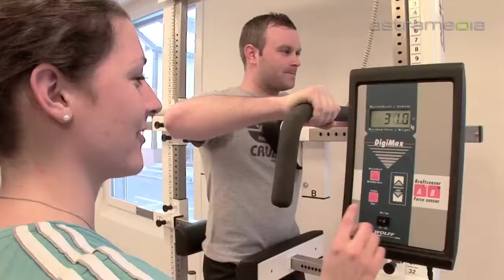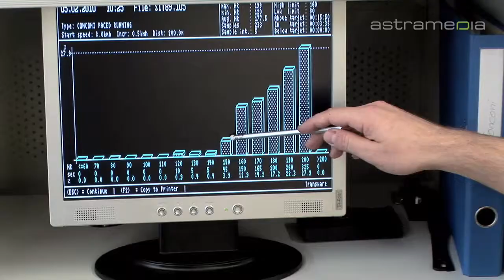PhysioCareCenter de Leur AG, Einsiedeln, Mobilität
Kraft, Ausdauer und Beweglichkeit, Idealgewicht, Rehabilitation, Prävention oder optimale Wettkampfvorbereitung - das PhysioCareCenter de Leur begleitet Sie in eine gesunde und vitale Zukunft.

 physiocarecenter de leur ag physio care center physiotherapie fitness diät gewichtsreduktion ernährungsberatung rückentherapie rückentraining training elektrotherapie thermotherapie kinderhort therapie praxis massage therapiezentrum